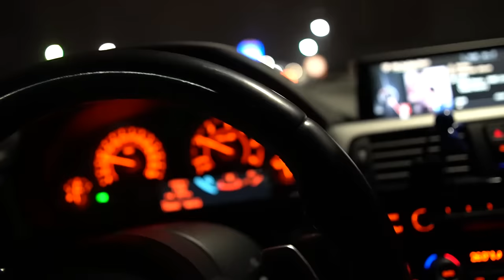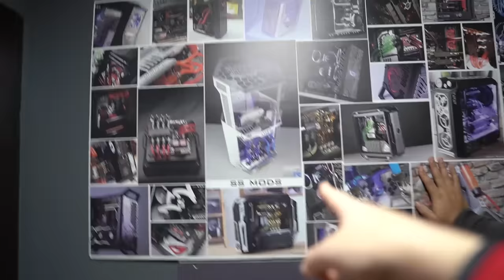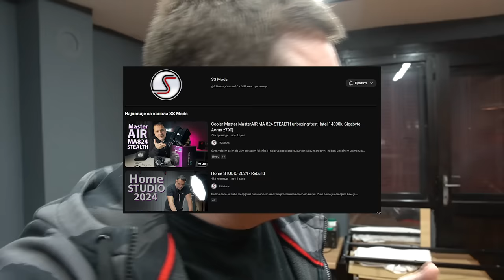NAPRAVIO SAM NAJBOLJI KOMPJUTER NA BALKANU? *10.000$*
BACITE LAJK AKO VAM SE SVIDJA VIDEO!